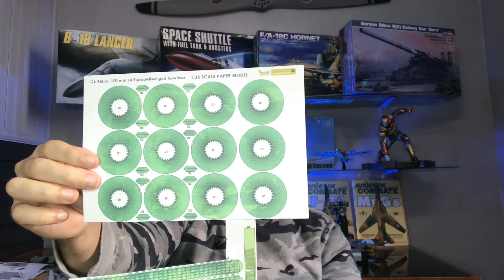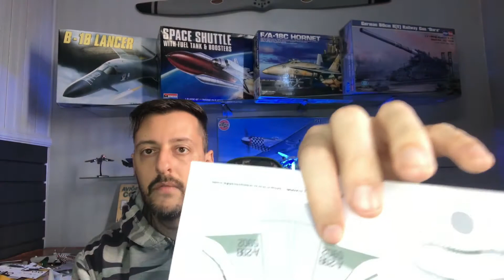O que é papercraft? Conheça a arte de transformar papel em incríveis Miniaturas - papermodels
Salve Plastimodelistas & Aspirantes!

No vídeo de hoje vamos conhecer um pouco do mundo do papercraft, ou papelmodelismo, a arte de recriar e transformar objetos impressos em papel, em incríveis miniaturas!

Você gosta desse tema? tem mais dúvidas? deixe nos comentários!

Siga nosso instagram: @lexhobbystorecolecionaveis1